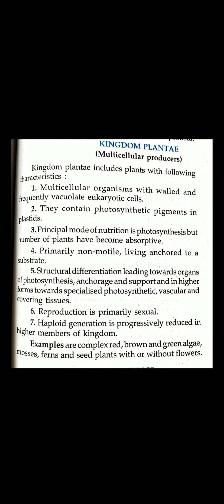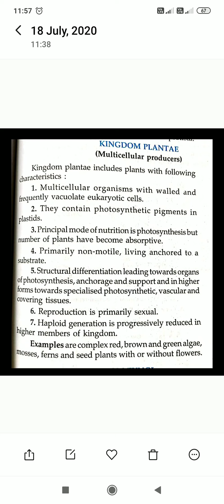Kingdom plantae for class 9 th by Firdous Ahmed Bhat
BHS Baderher Handwara